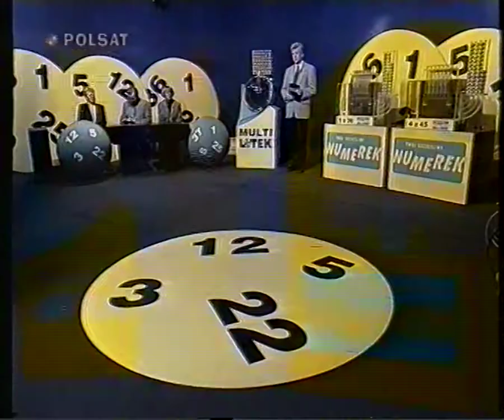Losowanie LOTTO - 8.11.1999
Prowadzenie: Ryszard Rembiszewski.

Jeśli nie chcesz, by ten materiał był na tym kanale lub jeśli jako nadawca potrzebujesz go w lepszej jakości - pisz na maila: crpl.2121(at)gmail.com